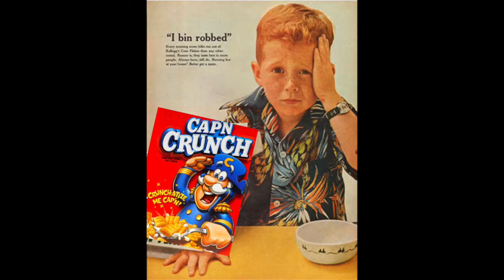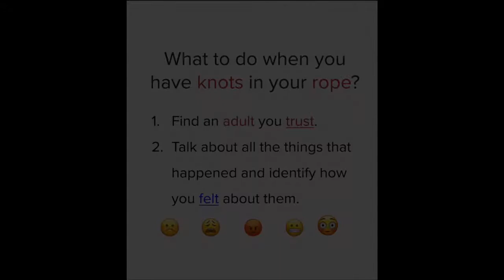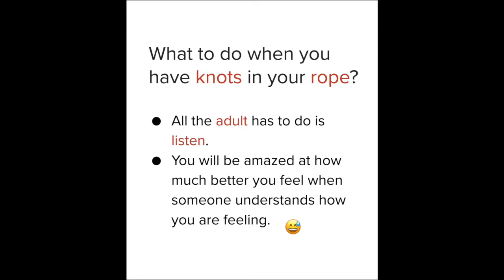Knot Story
A story describing what to do with difficult feelings.